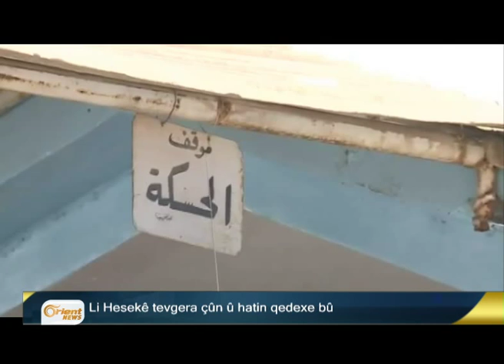Bultena Kurdî 18-09 P1